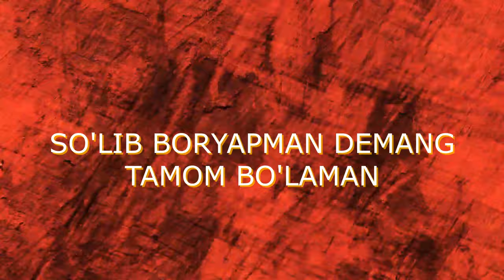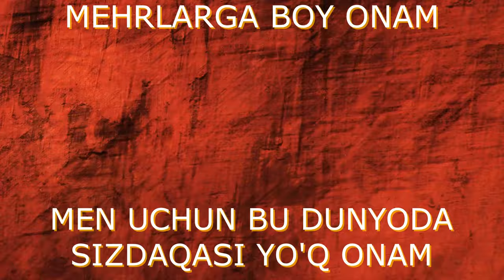Onam kasalman demang (karaoke version)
Kanalga obuna bo'lib layk bosishni unutmang!
Ota-onalarimiz baxtimizga doimo sog' bo'lishsin!